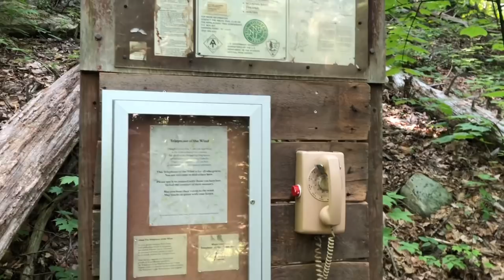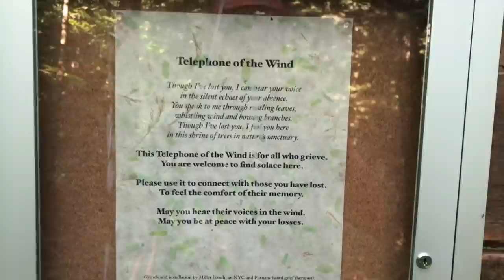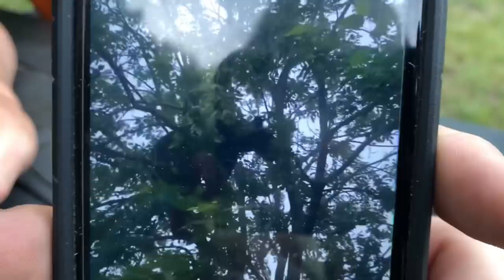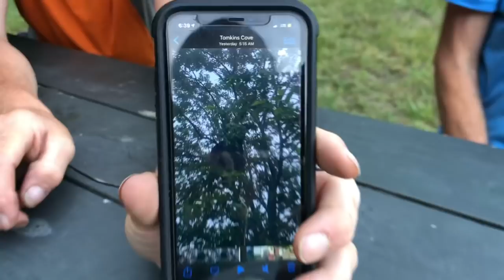Day 108-109 | Fall #3, Inoculation Barn, + Canopus beach | Appalachian Trail (AT) Thru Hike 2021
Start: Bear Mountain Bridge north end, pickup (1407.1)
End: Bear Mountain Bridge north end, pickup (1407.1)
Miles: 0

Start: Bear Mountain Bridge north end (1407.1)
End: Clarence Fahnestock state park/Canopus Lake Beach campsite (1426.9)
Miles: 19.8

Fall #3, Appalachian Deli, Continental army inoculation barn, tick #2, visit from Olivia, Canopus beach campsite